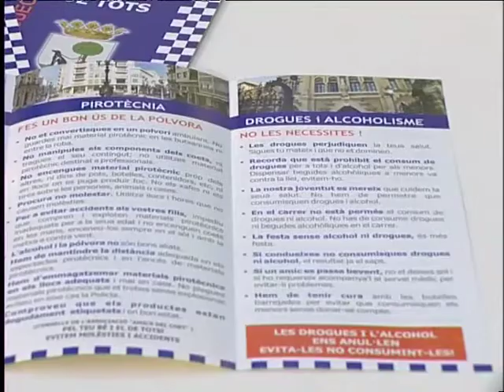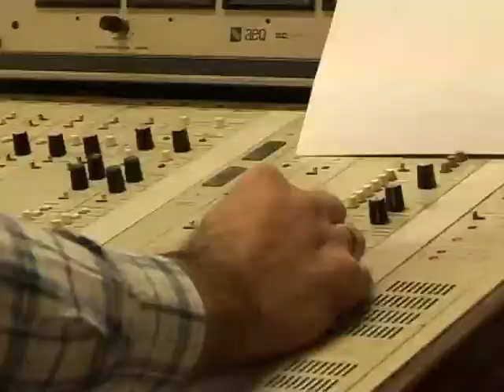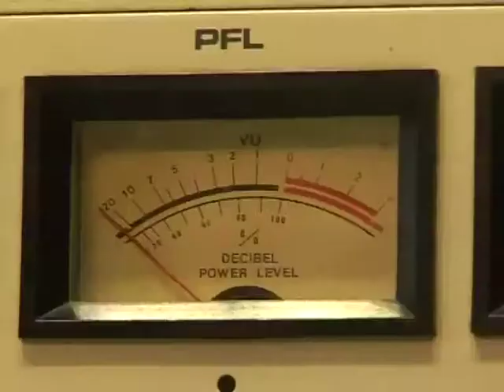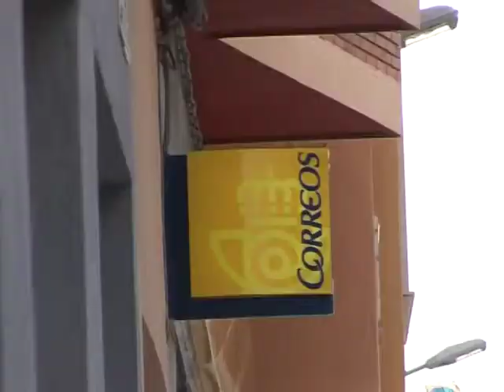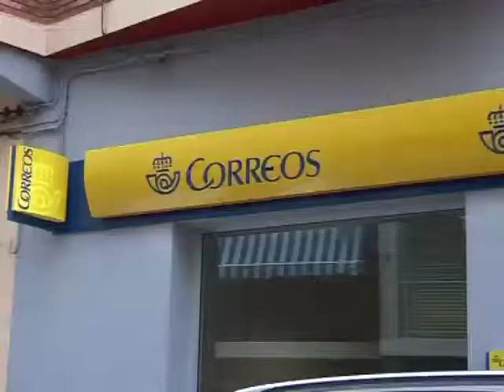Informatiu 13 de març de 2009